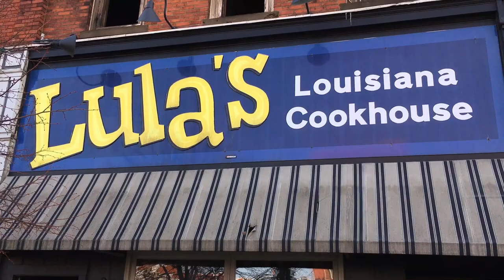Fire ravages Lula’s Louisiana Cookhouse in Owosso, officials say “a total loss”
Firefighters spent hours containing and extinguishing a blaze at the popular Creole-style restaurant shortly after midnight on Tuesday, Dec. 21. The owners are concerned for their employees, who depend on their salary and tips ahead of the holidays. (Video by Jake May | MLive.com)